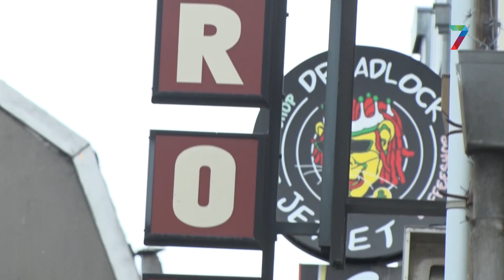Bruls: 'Wietexperiment Nijmegen valt of staat bij kwaliteit en prijs cannabis'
Nijmegen neemt deel aan het landelijke experiment voor legale wietteelt. Dat zegt burgemeester Hubert Bruls in het RN7-programma ‘In gesprek met…’. Hij wil wel aanvullende afspraken maken over de prijs en kwaliteit.